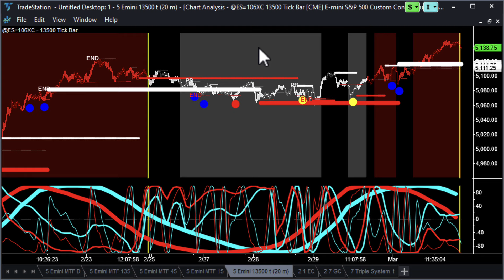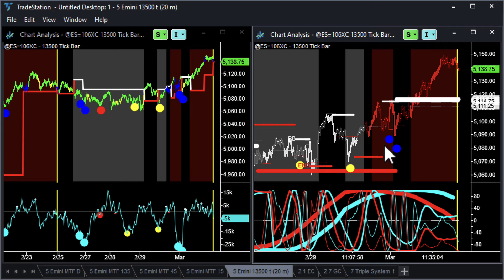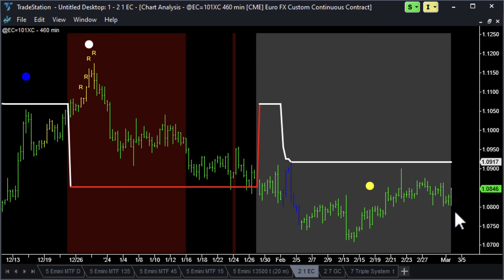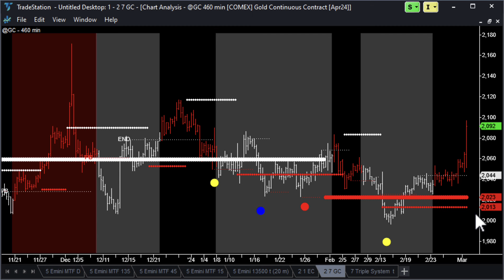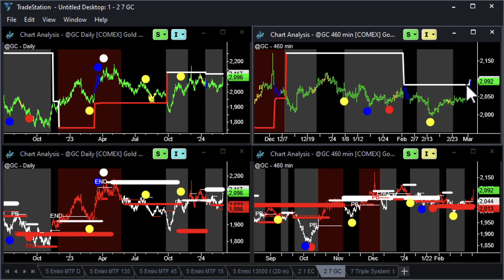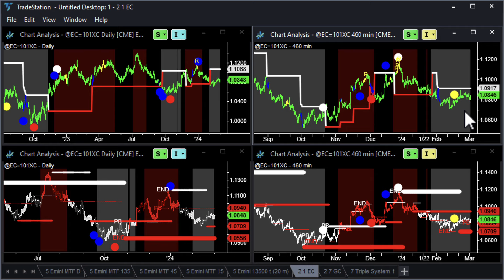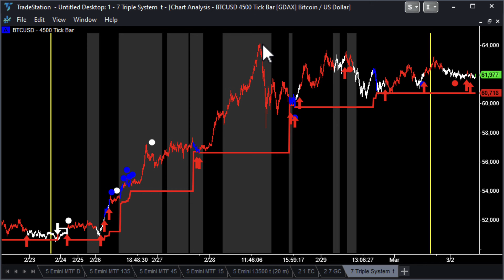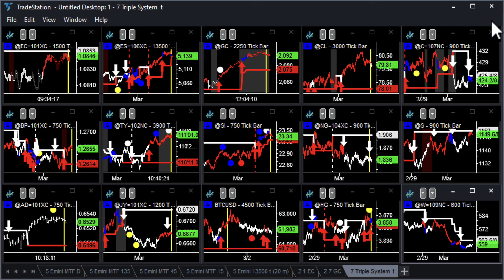Weekend Futures Market Recap - 3Mar24 - Will the Professionals Step in this Week?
We're still in a confirmed uptrend on the Emini daily chart. Is this week the week we see some blue Professional bars? Meanwhile, Gold is blasting off and will the Euro join in?